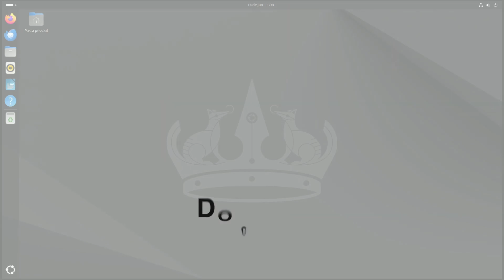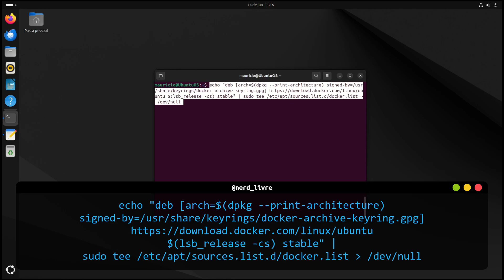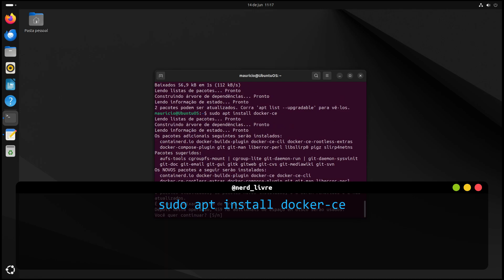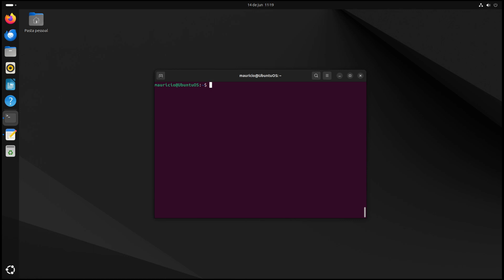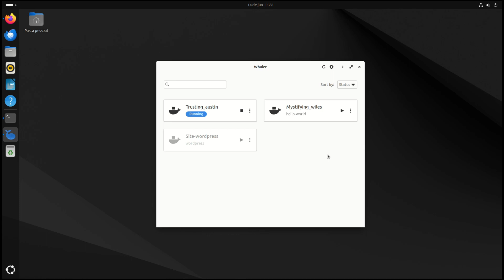Instalando Docker e Docker Compose no Ubuntu 24.04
Neste vídeo apresentamos um passo à passo sobre como instalar o Docker e o Docker Compose no Ubuntu 22.04 e distribuições derivadas.
Conheça também o Whaler um aplicativo para gerencimaneto de containers.

❖ A MELHOR HOSPEDAGEM VDS PARA SEU SITE. ASSINE AGORA! Napoleon Host

📋 CONTEÚDO
00:00 - Abertura
00:20 - Introdução
01:24 - Instalando o Docker
02:39 - Instalando o Docker Compose
03:14 - Gerenciamento de Containers